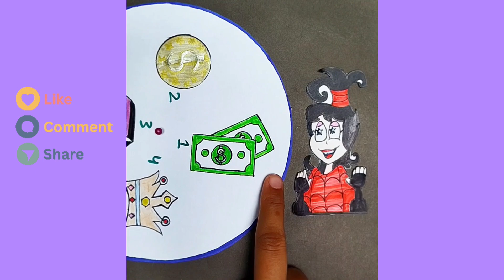Beetlejuice x Lydia game compliation ❤🔥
Beetlejuice
Beetlejuice compilation
Beetlejuice x Lydia
Lydia
Drawing
Lydia X Beetlejuice
best puzzle compilation
Art
the artsyy roll